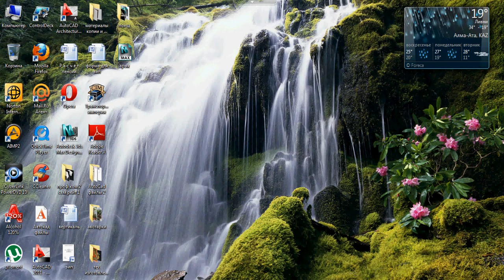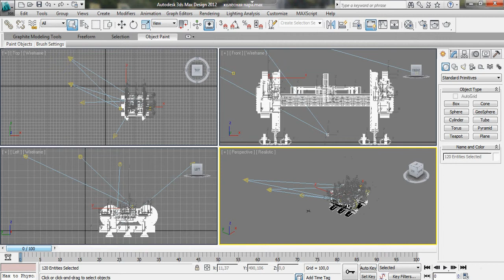Вагонная тележка / 3ds max design 2012